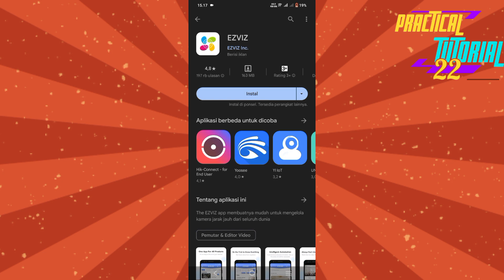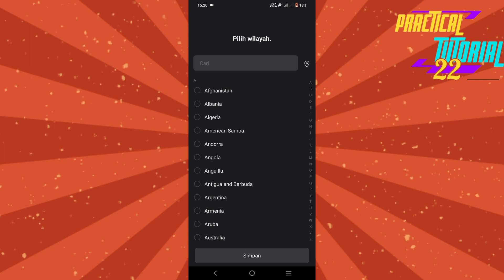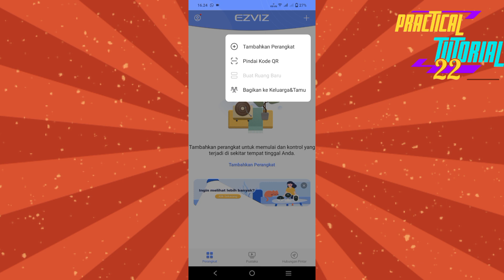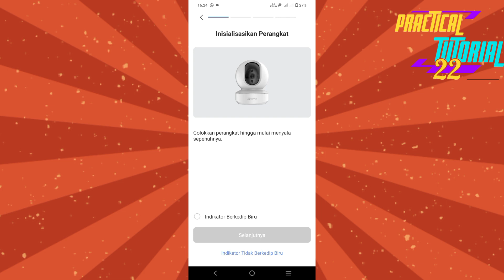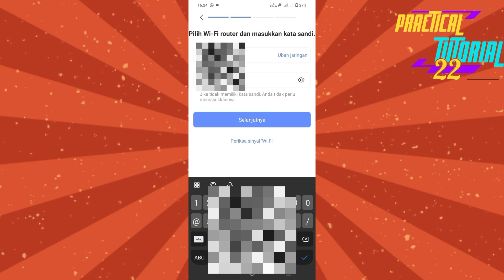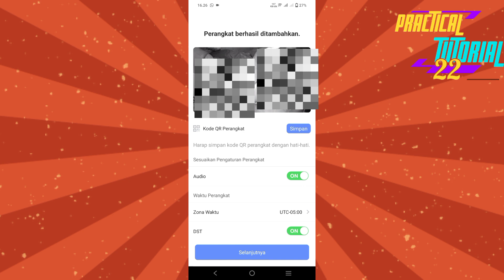Cara Setting CCTV ezviz di Handphone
saat ini CCTV sudah bisa digunakan dengan mudah dengan instal aplikasi dan setting di hp. tanpa harus ribet pasang kabel panjang dan sebagainya. ikuti cara di video ini untuk caranya.